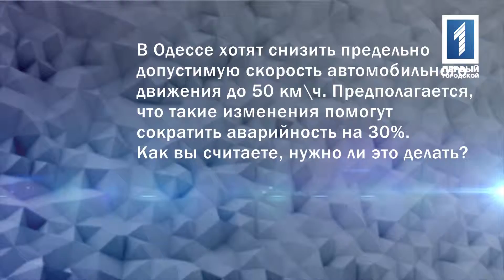Об ограничении скорости автомобильного движения в городе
В Одессе хотят снизить предельно допустимую скорость автомобильного движения до 50 км\ч. Предполагается, что такие изменения помогут сократить аварийность на 30%. Как вы считаете, нужно ли это делать?